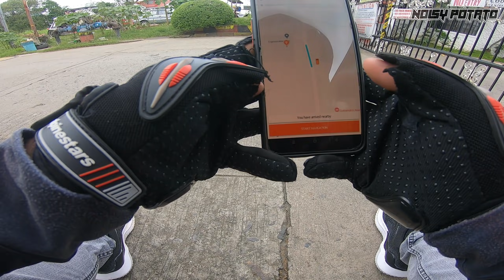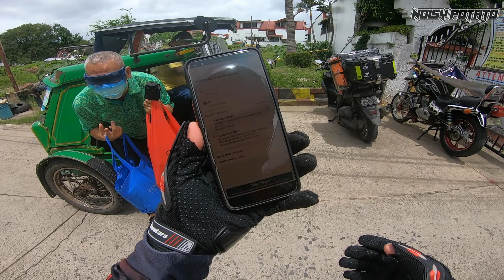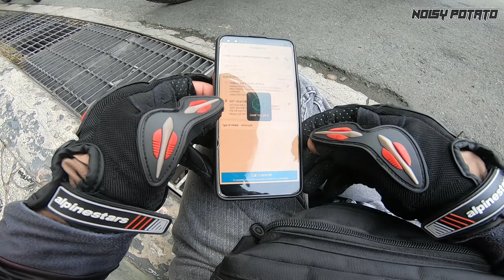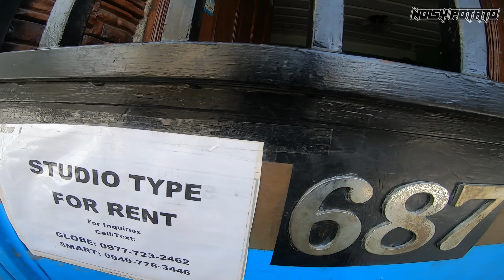BAKIT AKO MAG-PAPACANCEL? HINDI KO PO GAWAIN YAN (4 HOURS BYAHE SA LALAMOVE) | Buhay Lalamove Rider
4 hours na byahe lang ang kinaya ko sa ngayon. Babawe tayo sa susunod.